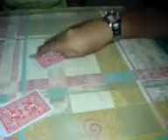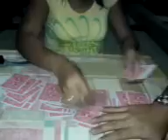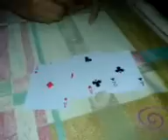Madam Rosa in Bohol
Get connected! If you are ready to hear the truth, good or bad, give me call to receive an accurate reading... charot!